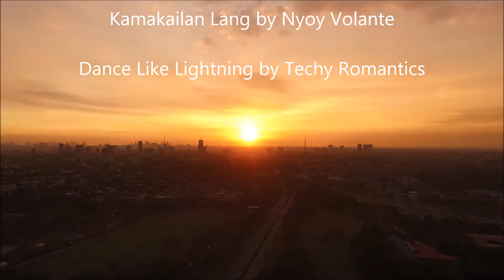Sunset Flight Over UP Diliman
Sunset flight on a lazy day in February.